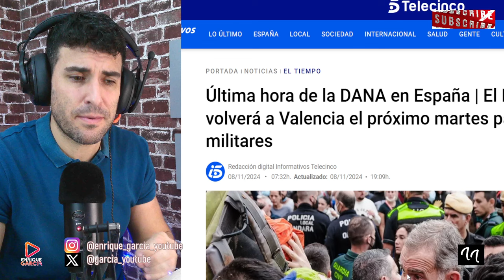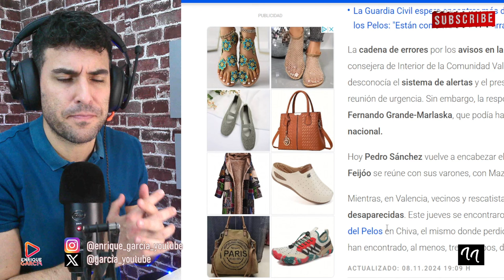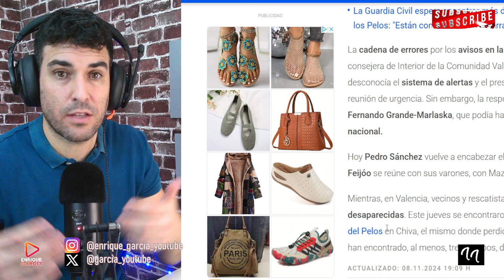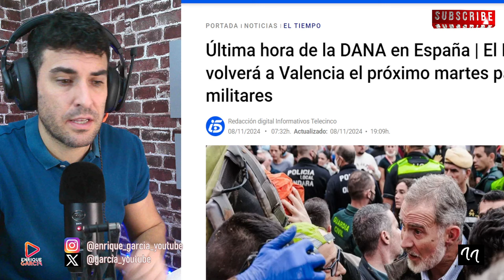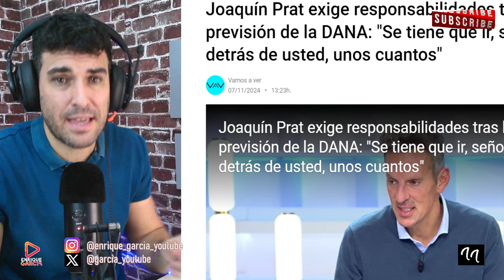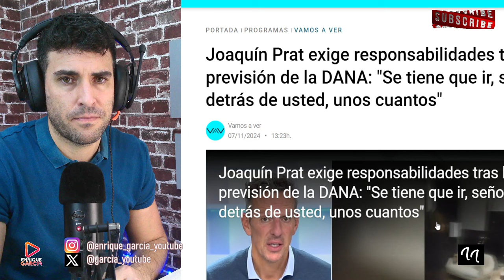COMUNICADO URGENTE DEL REY FELIPE POR LA DANA Y JOAQUÍN PRAT ESTALLA POR MAZÓN Y PEDRO SÁNCHEZ